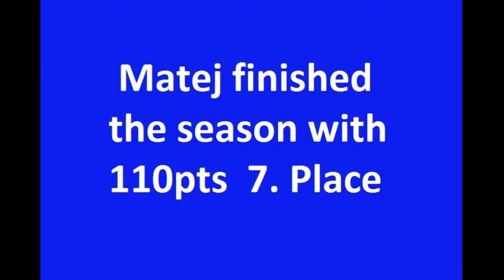Matej Žagar Speedway Grand Prix 2013 Part 4of4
The best heat's from Matej Žagar!